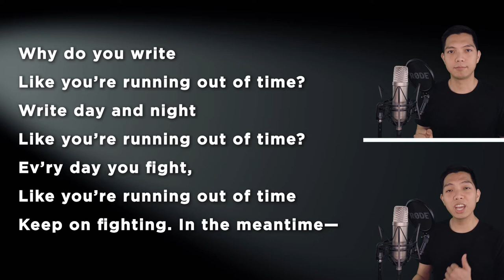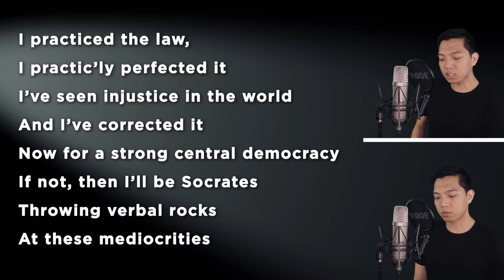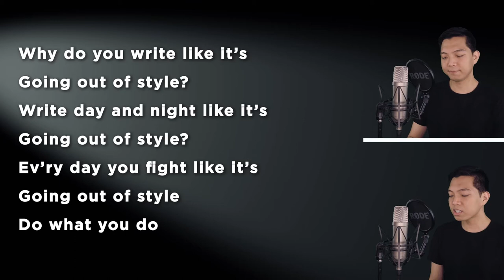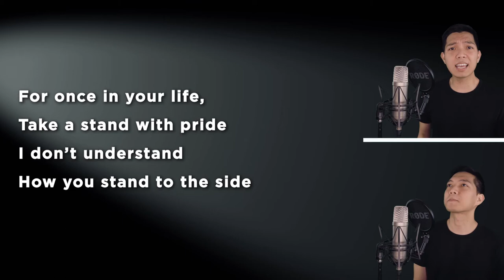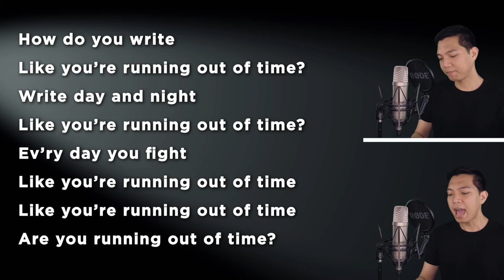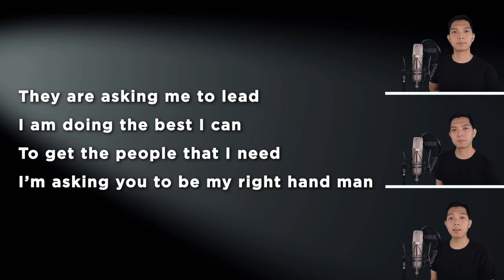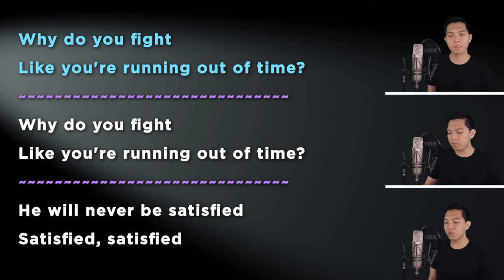Non-Stop (You Sing Eliza - Karaoke) - Hamilton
Sing along with me to some MUSICALS/MOVIES/SERIES song duets that are uploaded here every FRIDAY. Today's karaoke cover is the song Non-Stop from the musical Hamilton. Sing with me as Eliza as I sing Hamilton/Burr, the male part in the song!

Ashley Biel, AliCat173, Tanell Donnell, Audrey Young, Ariana Scott, Abby Sebille, Dani Gellis